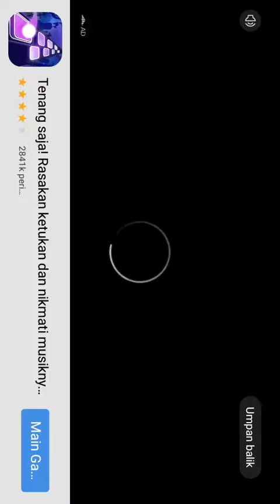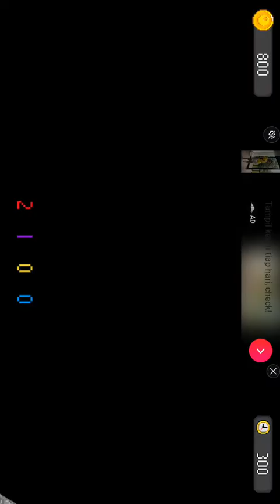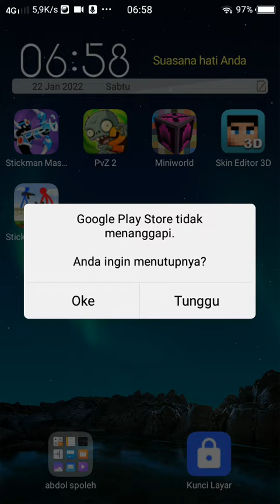yes aku bisa pvp sekarang